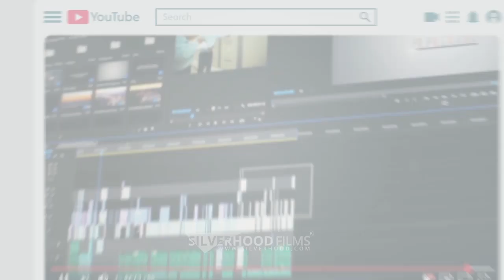Heaven on Earth NARAN | VLOG by Ziauddin Zia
A tour to Naran, "A Heaven on Earth"
Hosted by Ziauddin Zia
Produced by Silverhood Films